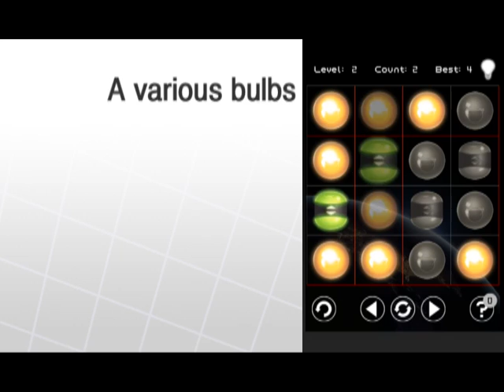[Tap to ON] Promotion Movie - Use your knowledge to enlighten the world!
Tap To On: Tap to turn on the bulbs and brighten the world!

A puzzle game that is simple, yet so engaging!
A puzzle game for people of all ages!
Play together with a buddy to double the fun!
It's also the perfect game for grandparents and grandchildren to play at family gatherings!
This game really challenges you to think and helps sharpen your intelligence!

▶Features

- Simple gameplay: It"s easy and fast!
- 900 game levels for you to play free of charge!
- A variety of bulbs with different functions
- A wide selection of different colored skins for your custom game play
- Did you clear all the free levels already? Try the 1,050 pay-to-play levels.
- Constant updates to boost your game play

- This game has only two rules:
Touch the bulbs to turn them on or off.
The bulbs turn on/off in different ways depending on their shapes.
To clear the stage, just turn on all the bulbs!
Sounds simple, doesn't it? Ha ha!
But you shouldn't underestimate the complexity of this game.